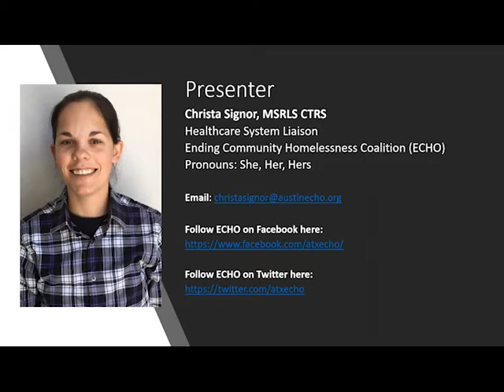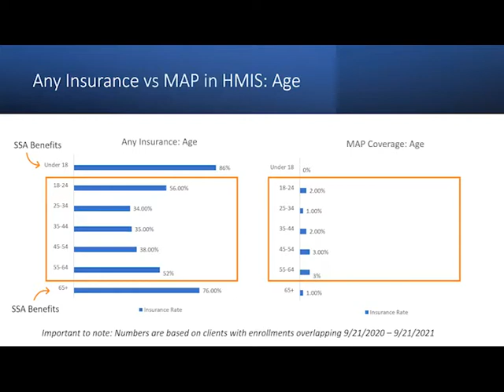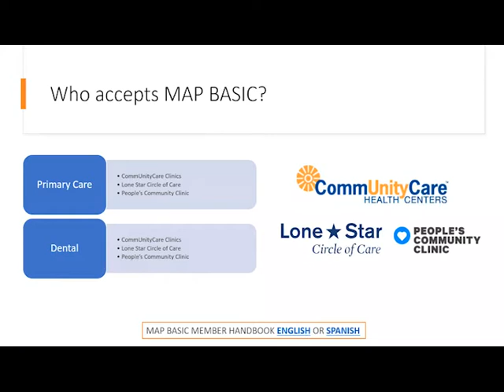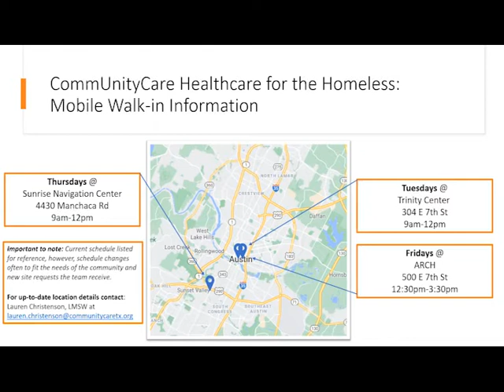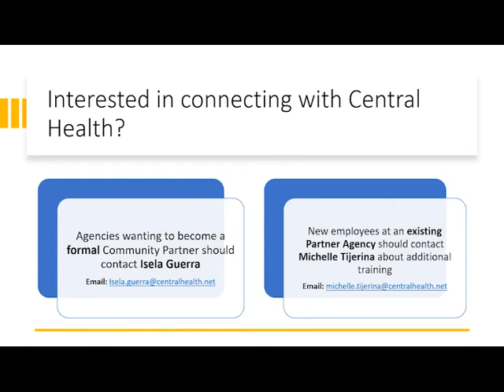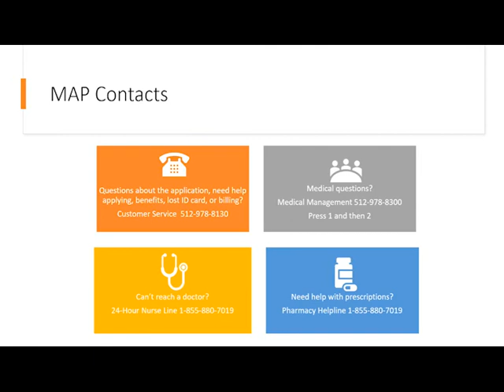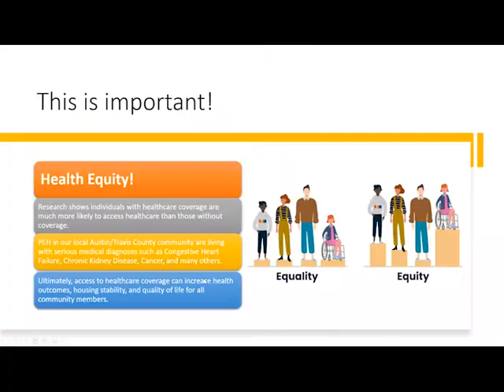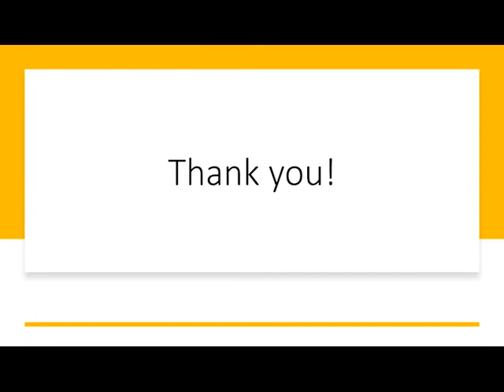Health Care Coverage 101: MAP & MAP Basic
Presented by Christa Signor, the Healthcare System Liaison with ECHO's Housing for Health Team, this training covers:

• What MAP is
• Who’s connected to MAP
• Who’s Eligible for MAP
• What MAP benefits include
• How to connect community members to MAP

Training recorded on Nov. 10, 2021.